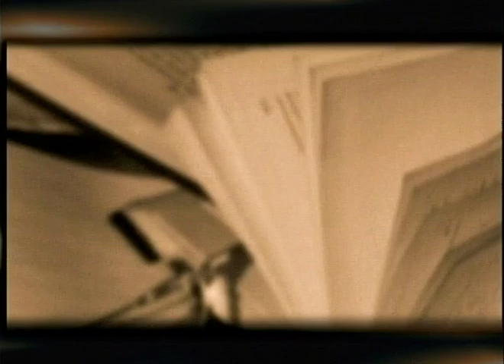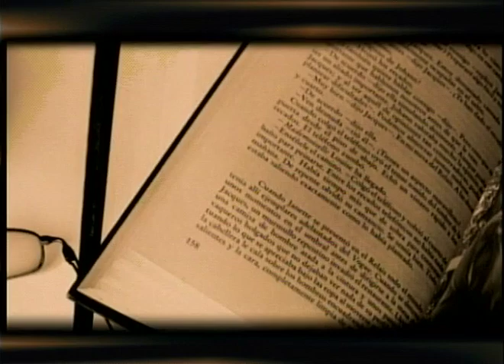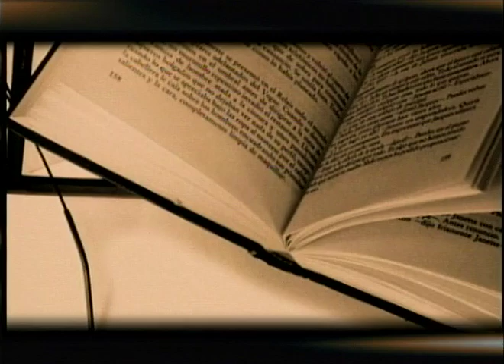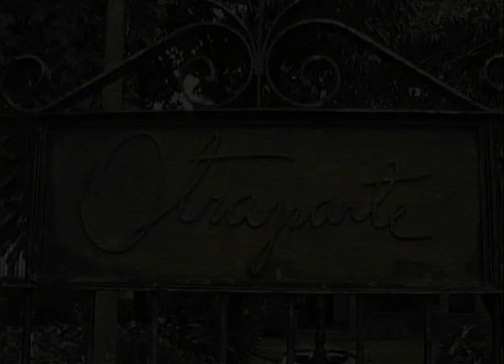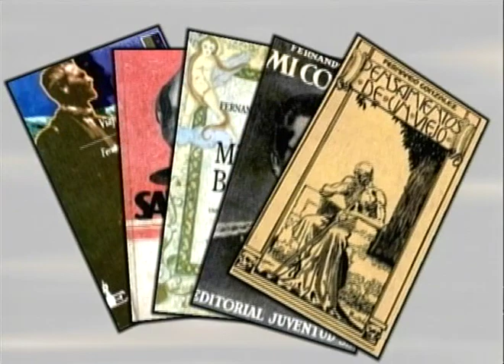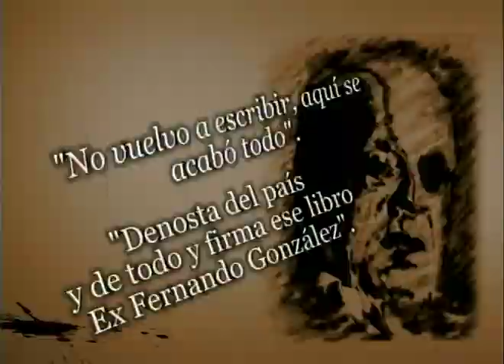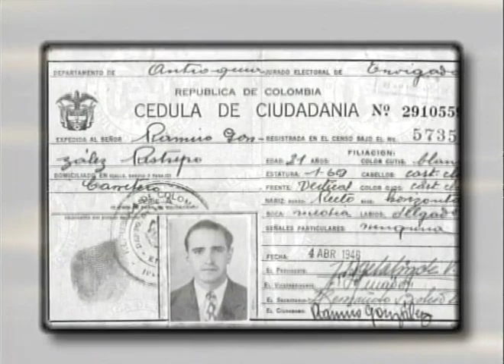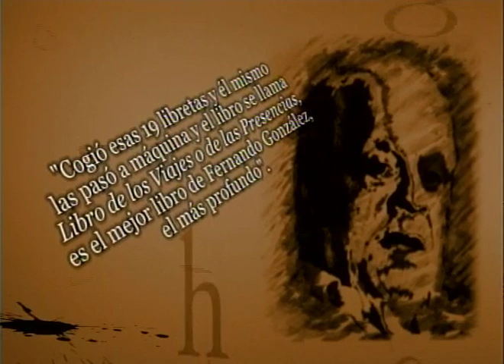Karakter Aguirre - Episodio 1 (Fernando González)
Alberto Aguirre, gran periodista de Colombia, sostiene conversaciones de Aguirre con Héctor Abad Faciolince.
En esta ocasión discute sus encuentros con Fernando González y relata la manera de escribir del maestro González de su última etapa como escritor y su libro "Libro de los viajes o de las presencias"